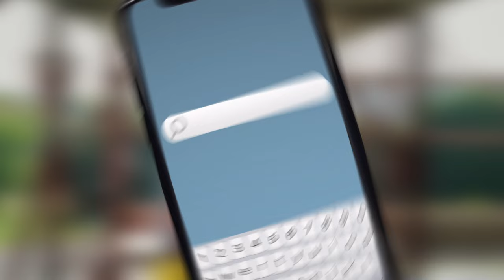Your Life at Globe Life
No matter what tomorrow brings, our customers have protection when they need it most. Globe Life has helped protect this promise since our roots began in 1900. That’s why more people choose life insurance from Globe Life than any other insurance provider in the U.S.

There is something special about knowing your work is helping protect millions of people across the nation. We're looking for passionate and talented people who thrive on innovation, creativity, and teamwork. Does that describe you? Discover your new career at Globe Life.